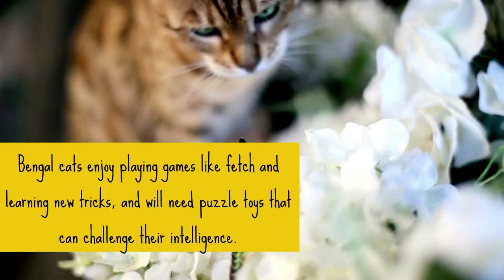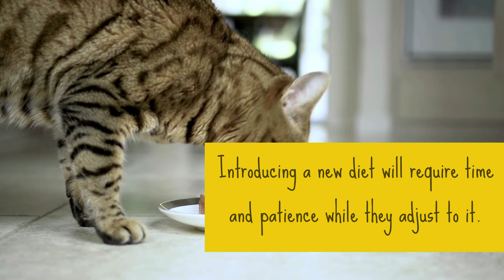10 Things You Must Never Do to Your Bengal Cat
In this video, we will talk about 10 Things You Must Never Do to Your Bengal Cat.
To Be Clear: Bengal cats are athletes. Agile, active, and muscular, with a wild appearance that makes them seem fit for the jungle, these cats are not for everyone. If you already own one, caring for them is a constant hustle, that’s why in this video, we bring to you 10 things you must never do to your Bengal cat. If you don’t already have one but want to get one, this list should give you an idea of what to expect.